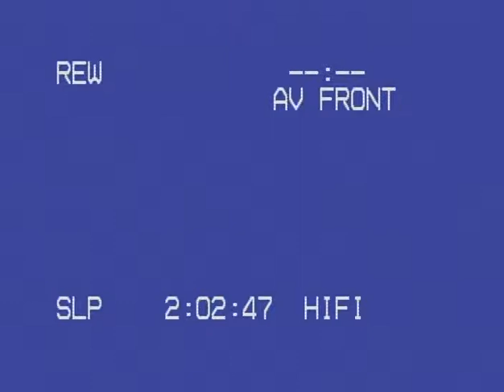Sharyti Concert Ananda Play